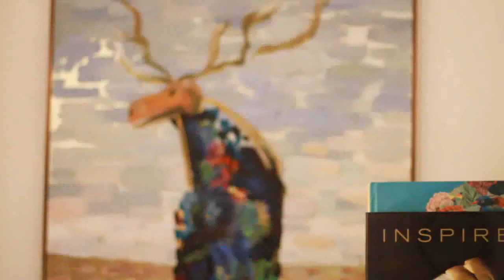A Prelude: Ludwich Olivier. Artist.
Opening on first thursdays. 2nd October 2014 at 6pm.

Ludwich Olivier

Art exhibition at Chandler House (53 Church Street, Cape Town)

Until the 31st of October.